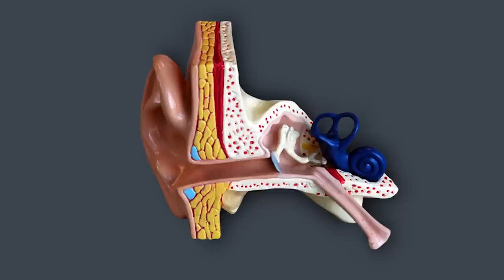Waarom verpest het evenwichtsorgaan de levens van miljoenen mensen? (1/5)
Onverklaarbare duizelingen, aanvallen van misselijkheid en niet meer op je benen kunnen staan. Allemaal klachten die te maken kunnen hebben met een defect aan één van je evenwichtsorganen. Eén op de vijf mensen krijgt hier in zijn leven mee te maken. Prof. dr. Herman Kingma laat in dit college zien hoe problemen aan je evenwichtsorgaan je gezondheid behoorlijk kunnen verstieren.